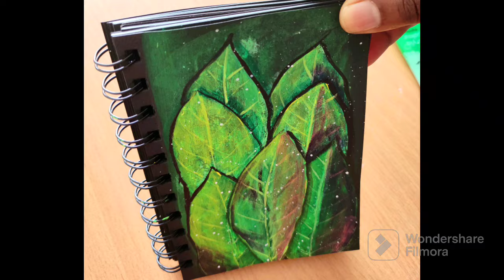Leaf Print Painting | Acrylic painting | SK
Required materials
       A6 size black paper
       Leaves
       Flat & Line brush
       Acrylic colors